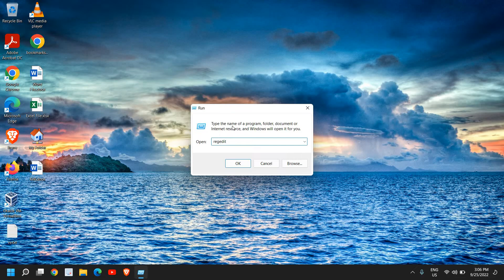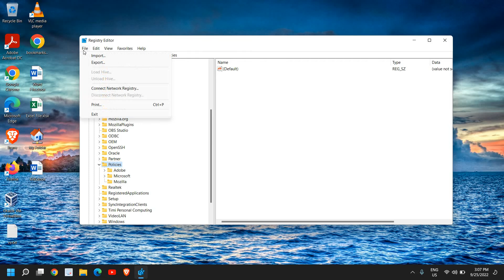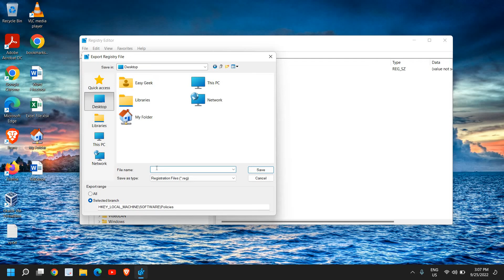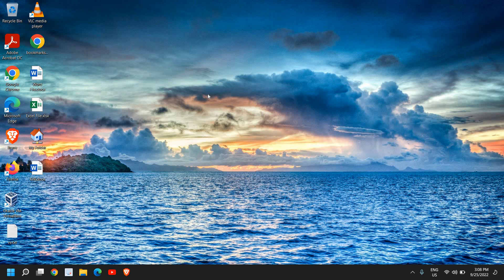Fix Managed by your organization in Chrome in windows 11/10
Best Tutorial if getting managed by your organization or if your browser is managed by your organization. Fix google chrome is managed by your organization malware or some settings are managed by your organization. If chrome managed by your organization or managed by your organization chrome then fix it by step by step tutrial.Managed by your organization chrome remove fix explained. If chrome your browser is managed by your organization then fix your browser is managed by your organization. Learn how to remove managed by your organization in chrome.